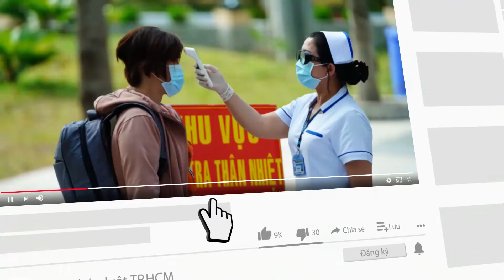Người lao động là F0 được hỗ trợ từ công đoàn? - Góc nhìn chuyên gia - PLO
Thời gian qua, nhiều bạn đọc đặt vấn đề tại sao cùng làm việc tại TP.HCM nhưng NLĐ là F0 tại công ty này nhận được hỗ trợ, còn công ty khác thì không. Trong chuyên mục nhận định hôm nay, chúng tôi đã có cuộc trao đổi với ông Phạm Chí Tâm, Phó Chủ tịch Liên đoàn Lao động TP.HCM xoay quanh những thắc mắc trên của NLĐ.